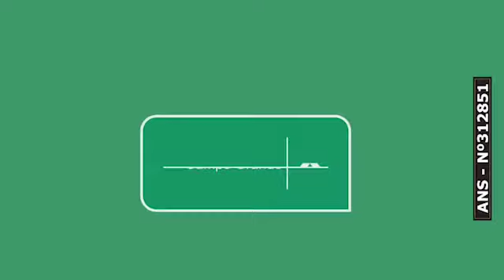Com campo revitalizado, projeto Escola Pública de Futebol retoma atividades presencias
Na manhã desta sexta-feira (06) a Fundação Municipal de Esportes (Funesp) fez o lançamento oficial do núcleo Escola Pública de Futebol sediado no campo da Praça Estrela do Sul. Revitalizado, o local faz parte dos mais de 10 pontos que receberão aulas do projeto nas sete regiões da capital.